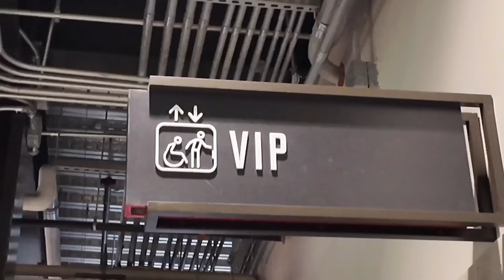Rangers vs. Astros game with the bois ⚾️😎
New friends...No fems! Introducing you all to a few of my new homies!